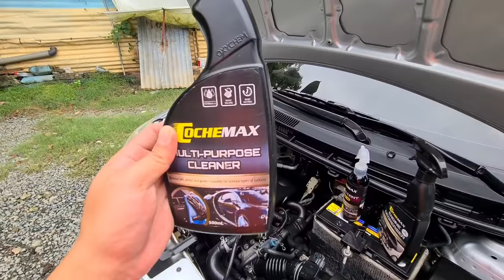Super Linis ng Makina ko Turo ko sa inyo ang Sikreto | How to Super Clean Your Engine